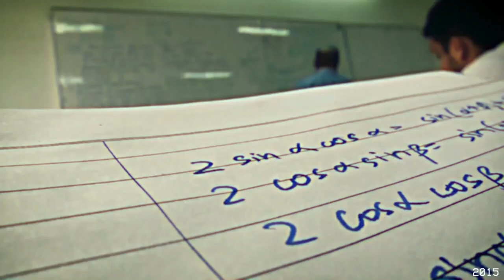GCU Lahore | Government College University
A trip down the memory lane
Government College University, Lahore.